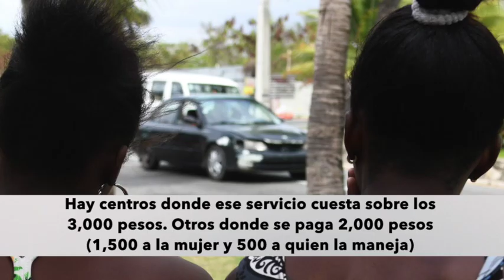Unas 250 mil mujeres viven del trabajo sexual en el país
República Dominicana se encuentra dentro de los primeros países en exportar trabajadoras sexuales con más de 100,000 de ellas ubicadas en diferentes naciones, pero además acoge en su territorio a unas 6,000 extranjeras que ejercen el sexo diferentes áreas. Amplíe esta historia en nuestro portal